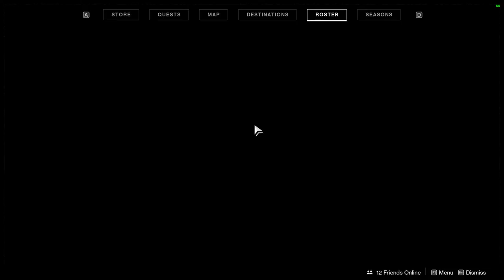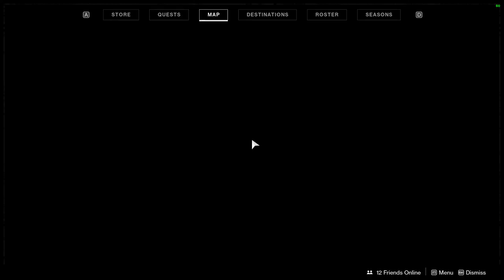D2 - Shadowkeep - Ikora on the moon - 5.5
i am also a member of this awesome Group called "Gaming Samurai" thy play allot of games togather and thy have a discord so join them if you like too play a TON of games